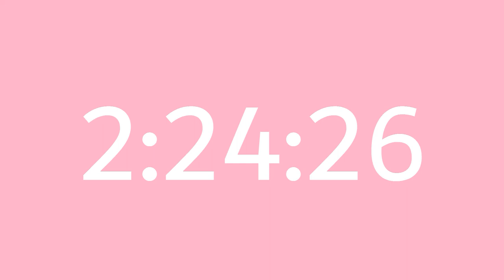180 Minute Timer (2 hour)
This cute 180 minute timer has no music or sounds. All complete silent until there is a somewhat intrusive alarm at the end that signals the timer is over. The alarm will be hard to miss! I have not found such a kawaii cute timer before, so I decided to make my own!

I have loved clocks and timers ever since childhood. So when I wanted to create a YouTube channel, making one about timers was only natural.

This channel is about offering free and easy-to-use timers that make your life easier. The timers are ideal for timing your studying, sleep, relaxation, exercise and workouts!